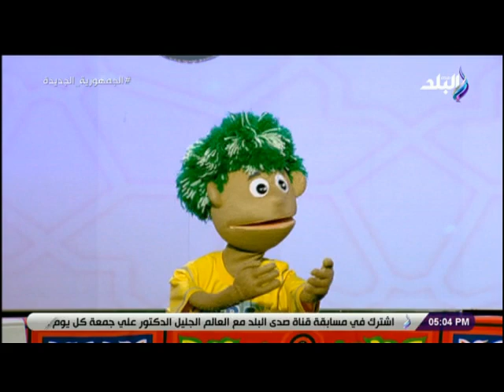حكايات فلته وجدو - حلقة كاملة - 6- أبريل - 2023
برنامج "حكاية فلتة وجدو وماما حنان" تقديم حنان المطعني يذاع يوميا الساعة 4:40 عصرا
حلقة اليوم 6 ابريل 2023 من حكايات فلتة وجدو مع ماما حنان» وتقدمه الإعلامية حنان المطعني وفيها  نصايح مهمة يا أطفال لازم تسمعوها من جدو وفلتة وشوفوا فلتة حصل ليه إيه عشان أكل كتير وقت الفطار.

برنامج «حكايات فلتة وجدو مع ماما حنان» وتقدمه الإعلامية حنان المطعني يوميا الساعة 4:40 عصرا للترفيه على الأطفال خلال الشهر الفضيل وإرساء القيم النبيلة والمبادئ الطيبة.